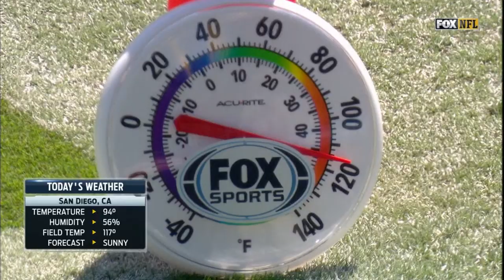Philip Rivers Takes on the Legion of Boom (Seahawks vs. Chargers, 2014) | NFL Vault Highlights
The defending Super Bowl Champs, the Seattle Seahawks, took on a red hot Philip Rivers and Antonio Gates combination during Week two of the 2014 season.

The NFL Vault is your home for all things NFL history.

NFL - YouTube.com/NFL